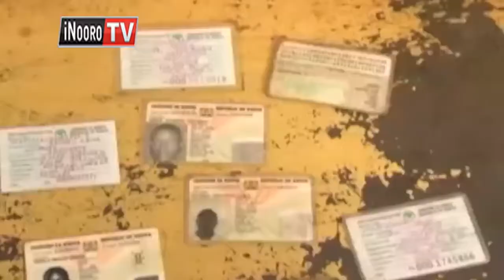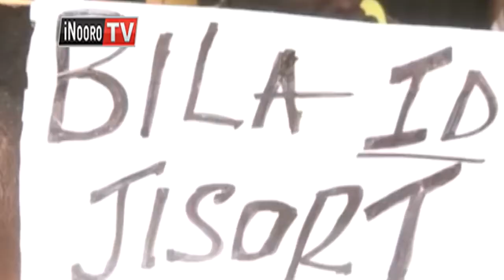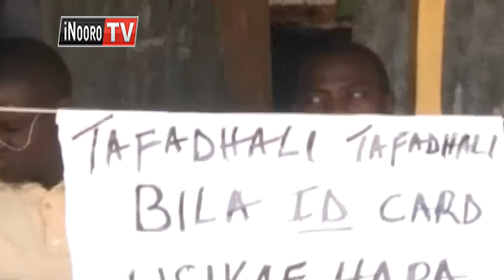Mubango wa Jubilee kwandikithia arumiriri aingi guikia kura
Ihenya  ria  miahu  yeri  ya  kiuteti   riu   riri   hari   kuuha   arumiriri   ao   kwiyandikithia    ta  aiki a    kura   oriri   makiria   ma  akenya   milioni  kenda   mari   na   ibandi   no  matiri  kandi   cia   kura.
Miahu  yeeri   riu  igathikite   mitaratara   ya  mwanya   gutigirira  uingi  wa  aikia  kura  icigo-ini  iria   miahu   iyo  iri   na  urumiriri munene.
Muhiano   kaunti-ini   cia   vihiga  na  Kakamega   gutiri   gutungatirwo   ni  thirikari  ya  kaunti   mundu  atari   na   kibandi   na  kadi  ya  guikia   kura   oriri    irabu   imwe   Murang’a    itareenderia   andu   matari   nacio.